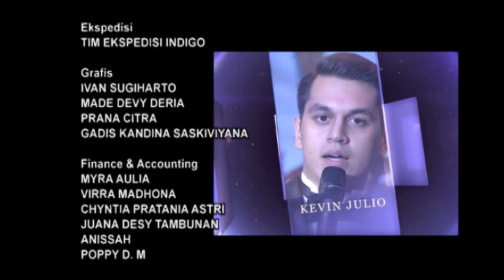Prilly Pilih CJR daripada Aliando? - WasWas 25 November 2015